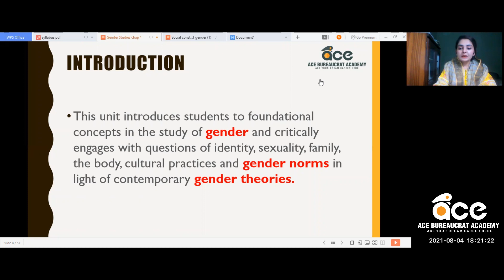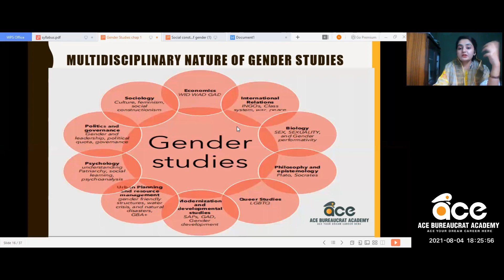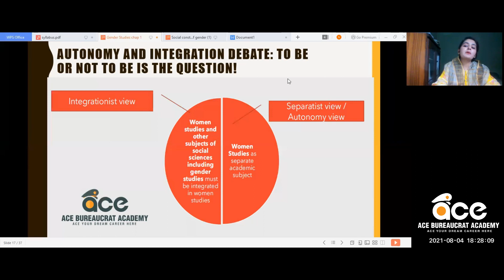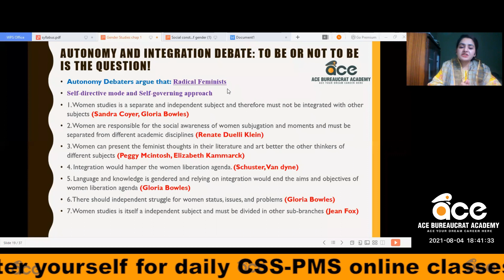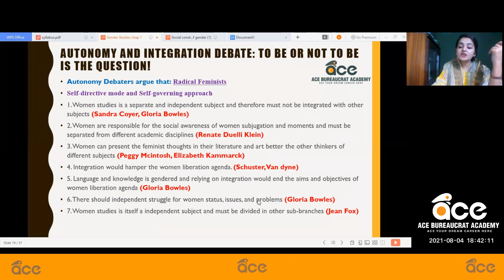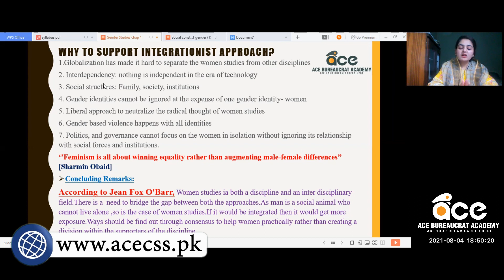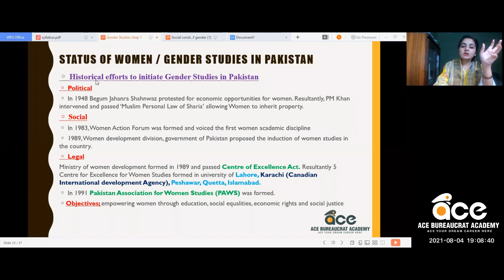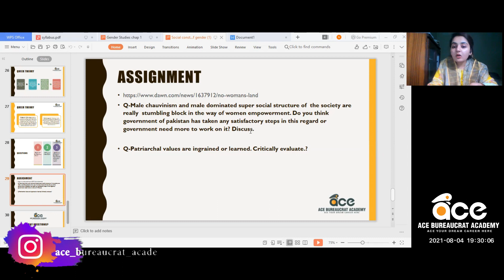HIGHLIGHTS of GENDER STUDIES CLASS-2 | CSS-PMS | Ace Bureaucrat Academy